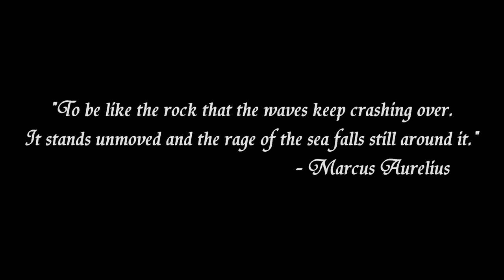Plays Explained #2 - A guide to understand League of Legends Strategy (Micro and Macro)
▼ ♥︎  Educative League of Legends content - Tips on how to understand micro and macro strategy & other tips ♥︎